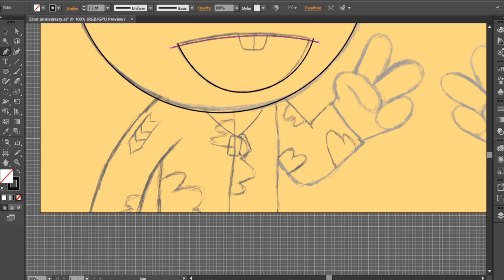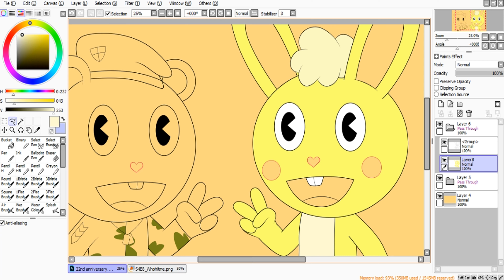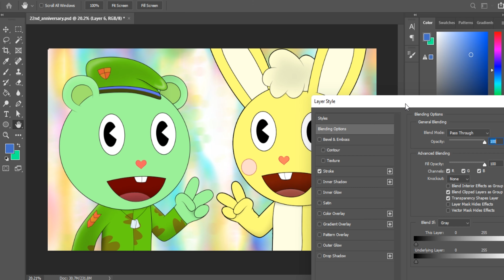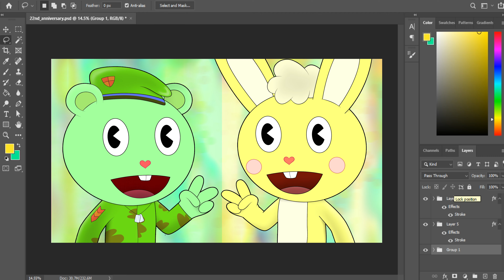HTF 22nd Anniversary Speedpaint